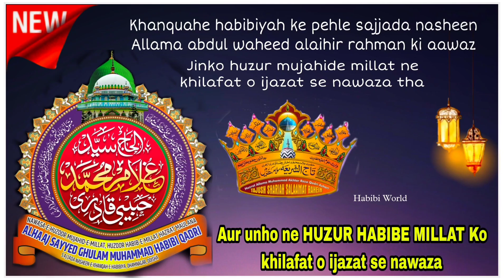Moulana Abdul Wahid Sahab ne Huzur 🌹HabibEMillat🌹 ko Khilafat Se Nawaza Khankahe Habibiya Dhamnagar❤